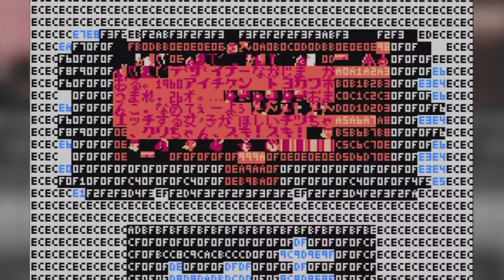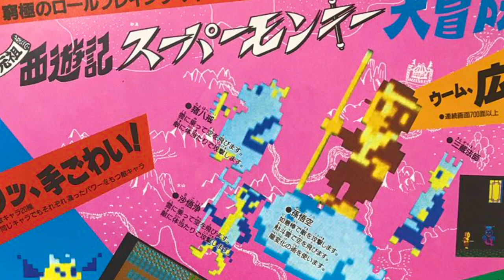Video Game Mysteries: Hidden Message in Super Monkey Adventure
Published in 1986, the Famicom game Super Monkey Adventure hid yet another message that was... certainly risqué. Who put it there, and why?